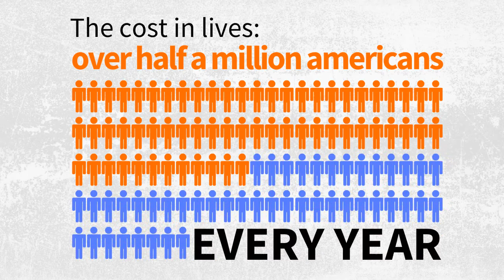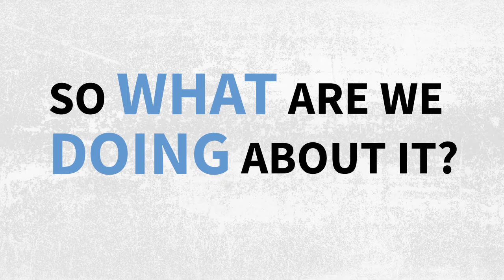Join The Movement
Sound Affects is a 501(c) 3 nonprofit organization dedicated to changing how the war on cancer is fought and financed.

Our model is a crowdfunding platform that connects individuals who seek improved outcomes in cancer treatment and care with biotechnology entrepreneurs who are actively developing new technologies and solutions for combating cancer.

With the support of independent musical talents, we bring the power and passion of people and music together to raise funds and awareness for solutions that promise to revolutionize cancer treatments and survival outcomes.

We believe the public has a genuine passion for shaping a more innovative approach to fighting cancer. Our mission is to increase promising treatments in the pipeline by empowering individuals to directly support campaigns that are actively working on groundbreaking solutions for cancer.